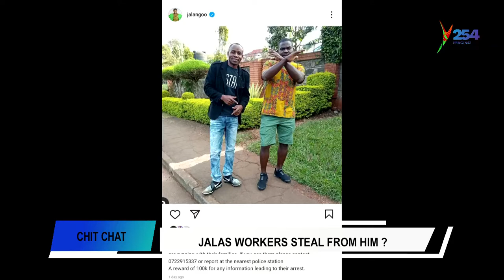Lazima tutingishe mwaka huu. George Wajackoyah